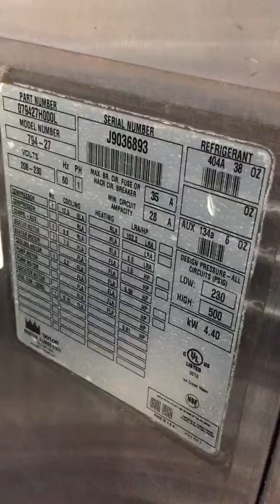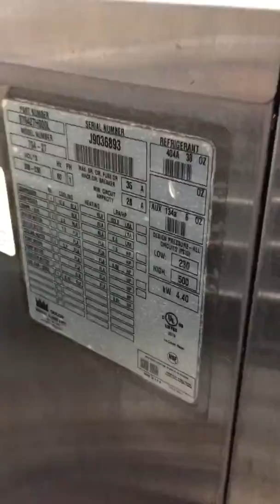Taylor ice cream soft serve frozen yogurt 794 Serial j9036893